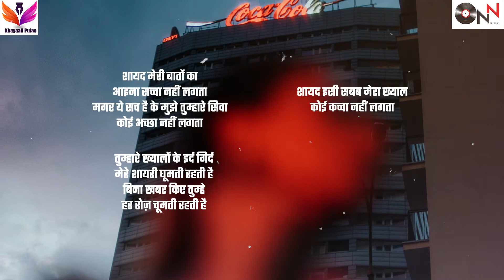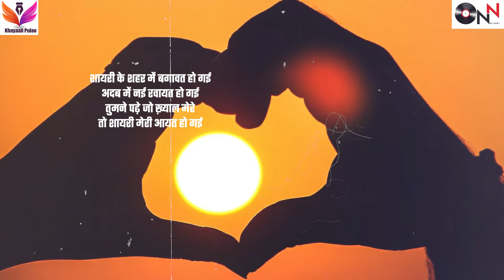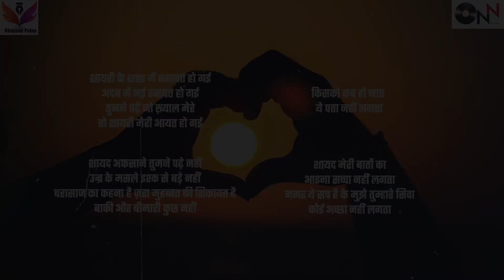Tumhare Siva | Ankit Singh | Khayaali Pulao | Poetry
ONN Records Presents Latest Lyrical Poetry Video "Tumhare Siwa' from 'Khayaali Pulao'. Written and recited by Ankit Singh.

Poetry : Tumhare Siwa
Written by : Ankit Singh
Vocals : Ankit Singh
Legal Team - Sahil Chopra , Advocate , The Law Chambers, New Delhi
Label - ONN Records